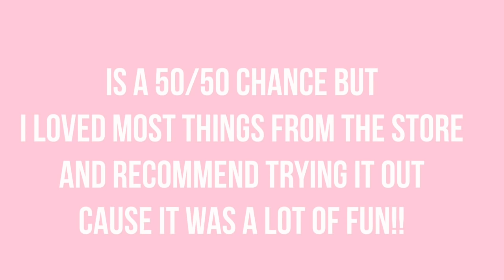TESTING FALL ROMWE CLOTHES UNDER $10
I bought 11 items from Romwe (NOT Sponsored), a low cost clothing online clothing company. Many of them were only $5-10, I spent a total of $80 of MY OWN MONEY! I do a try on haul for you, some work and some not so good.
So this is kind of a Fall LookBook too!
I spent my own money, was it worth it? I actually wore some of these on my Instagram @annie_rose_cole

POLL - Would YOU buy from Romwe?

Annie's equipment:
🎥CAMERA Canon 7GX
🎥CAMERA Canon 70D
🎤 CAMERA MIC
🎤 ASMR Mic

💥ANNIE ROSE POSTING SCHEDULE:
Wednesdays - Vlog 1-2pm CST school year: 9am CST vacation